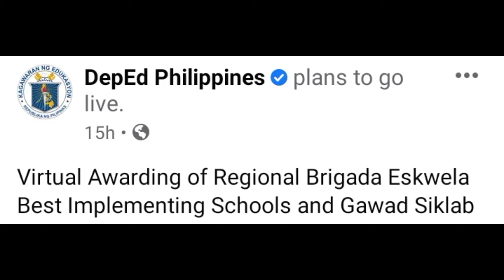VIRTUAL AWARDING OF REGIONAL BRIGADA ESKWELA BEST IMPLEMENTING SCHOOLS AND GAWAD SIKLAB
Video Title: VIRTUAL AWARDING OF REGIONAL BRIGADA ESKWELA BEST IMPLEMENTING SCHOOLS AND GAWAD SIKLAB

Magandang araw mga kaGuro! Kumusta na kayo. Sa video na ito, matutunghayan niyo na naman ang isang impormasyon at educational video na siguradong magagamit natin sa larangan ng pagtuturo.